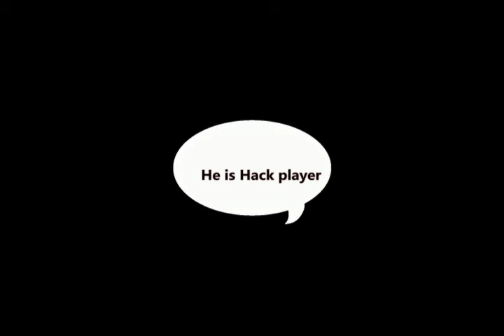PubG War Ep1​​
i like playing Game when free time and this my videos creator,some time i played with group mostly play alone so hope you help subscribe  and enjoy with my videos with original sound and mix some. ok let watch together and don't forget download play in app store or other for   relaxing don't waste your time much with it especially children.